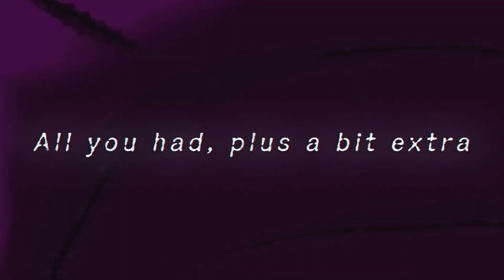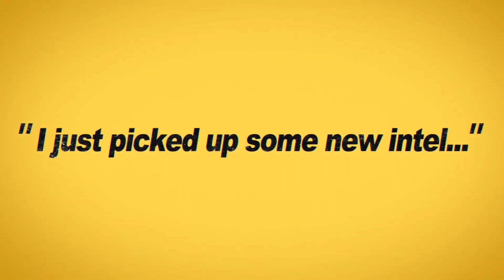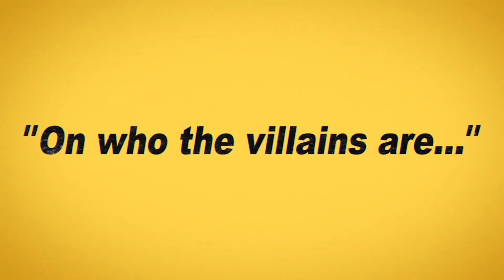5th Anniversary Part 2 Trailer - LL Revival Orange Piccolo And Tag Gamma 1 & 2 | Dragon Ball Legends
I 𝘀𝘁𝗶𝗹𝗹 haven't watched Superhero lmao but I gotta say that the Tag Gamma look perfect.. They legit added land in Legends 🦖

I'll watch Superhero tomorrow too mayhaps on occasion of these LF releases!

R4ptrFam ingame guild ID - 5curgs5p